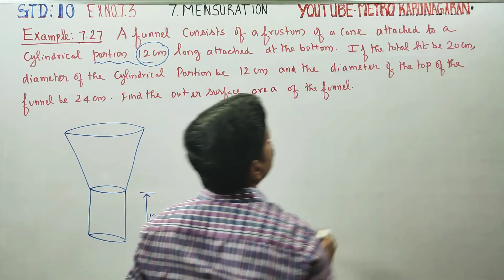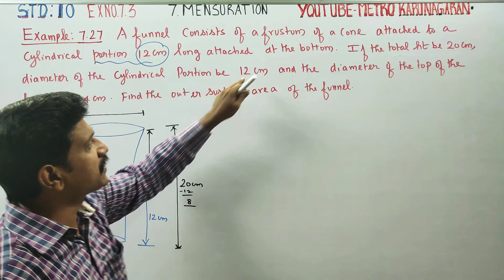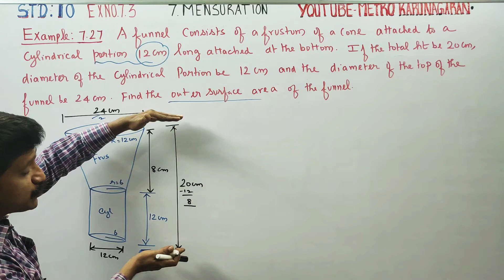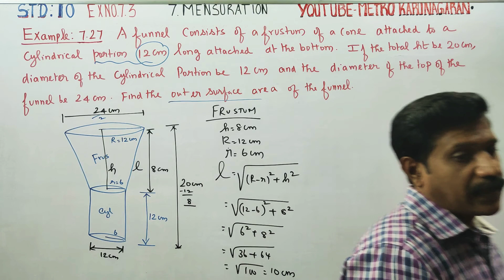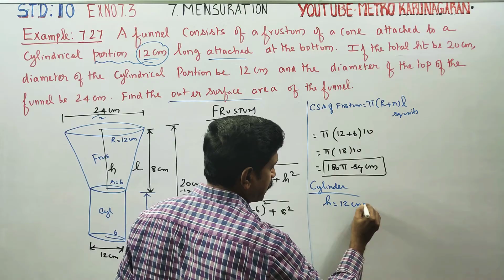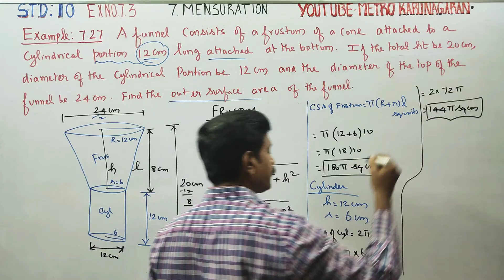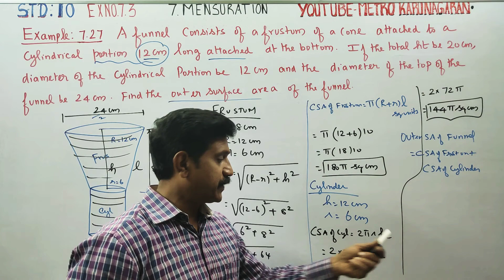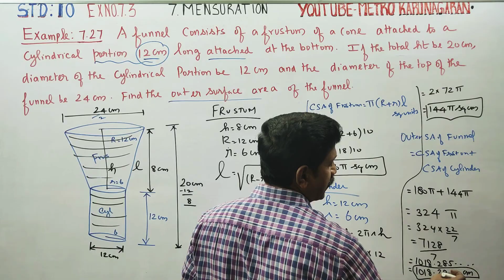10th Std Maths Example 7.27 A funnel consists of a frustum of a cone attached to a cylindrical port